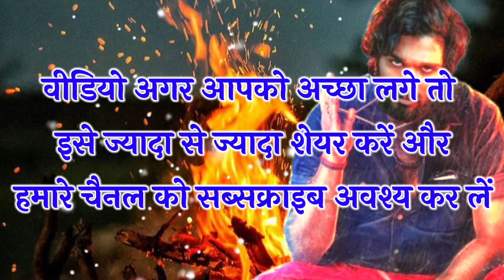Pushpa Shayri Video | Pushpa New Version Shayri | Attitude Boy Shayri | Pushpa ke Liye Shayari Video